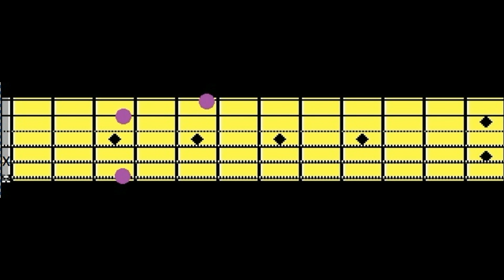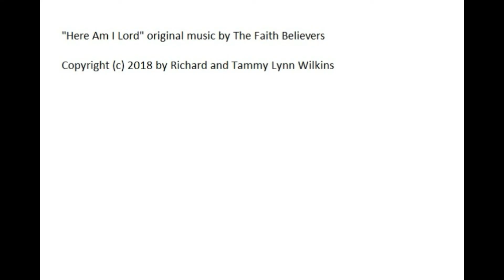"Here Am I Lord" [Guitar Chords] - original music by The Faith Believers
Note: An "X" symbol on the Guitar Nut  means that the string with the "X" symbol is not played.

Here am I Lord

Verse 1
Longing to go down to the river
Where Jesus set me free
Wanna go back to the water
When the preacher Baptized me

Verse 2
Mama always knew my feelings
She read me all too well
Holding in her hands the Bible
Guilty heart, the truth I would tell

Bridge
Sometimes I feel all alone
You were there… never gone
I should have known
That You were not ever gone
And now I know where I belong

Verse 3
I know I am not worthy
For all the Blood You shed
You are my Lord and Saviour
And I know You are not dead

Chorus